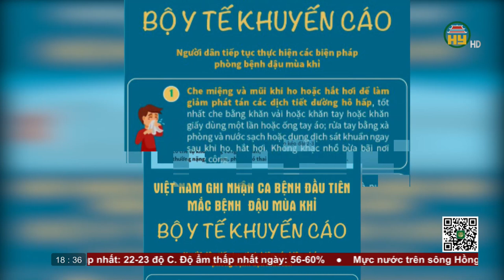Bản tin 18h30 ngày 14/10/2022